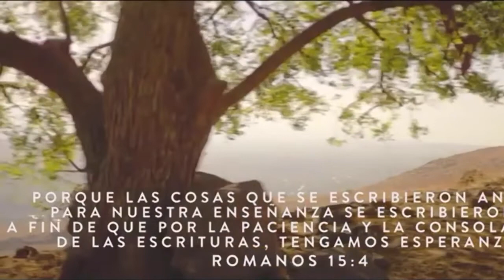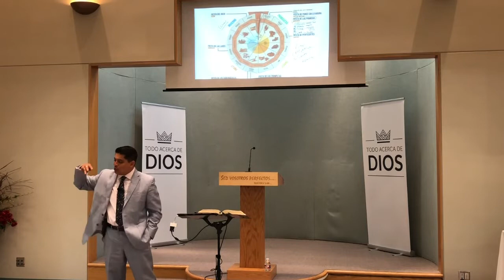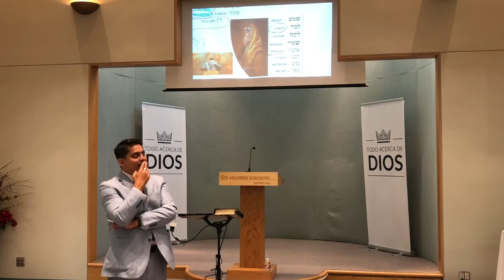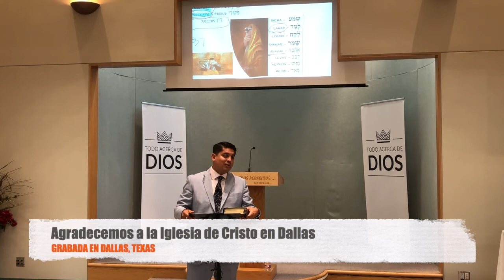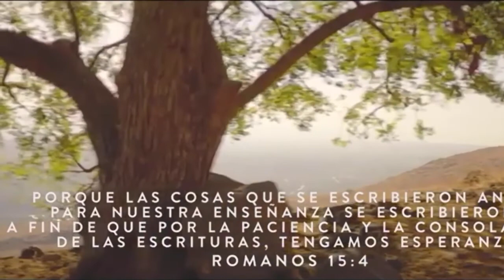Vista Cultural Judío 9